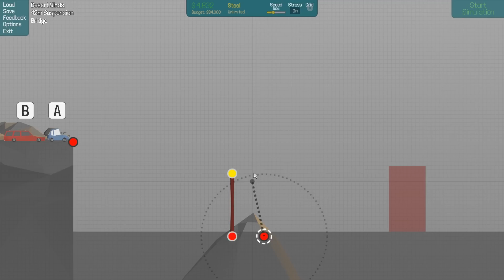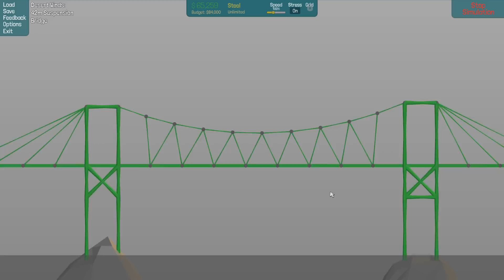Poly Bridge #2 - Frankfurtská teorie mostů